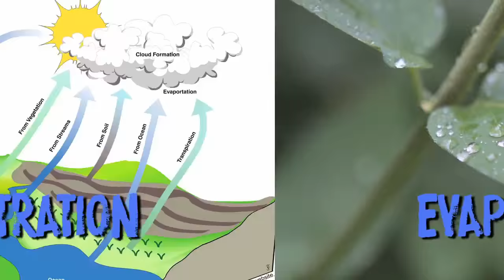Adventures of the Conservation Pack - Episode 22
Join the Conservation Dogs as they travel across Iowa learning about our state's water, soil and other natural resources!  Episode 22 is all about trees and the many jobs they do to keep people and the environment happy and healthy. Leslie Berckes of Trees Forever teaches Jackie all the reasons that trees are a pretty big deal as they go on a tour of the urban forest.

Video produced by Alyssa Dreeszen
Music composed by Todd Stevens and Ann Staudt

Iowa State University does not discriminate on the basis of race, color, age, ethnicity, religion, national origin, pregnancy, sexual orientation, gender identity, genetic information, sex, marital status, disability, or status as a U.S. veteran.